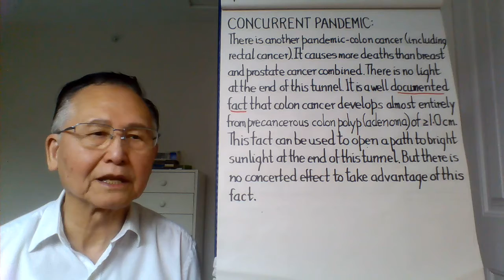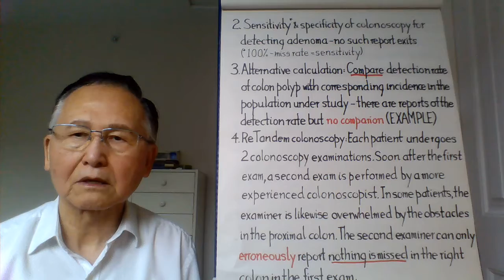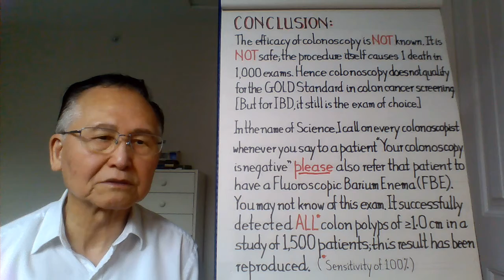EFFICACY of COLONOSCOPY; an UNKNOWN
Colonoscopy has been maintained by its proponents the Gold Standard without any supporting evidence. Under this condition, saying “Your colonoscopy is negative” will create a “False Sense of Security”; it’s doing more harm than good.